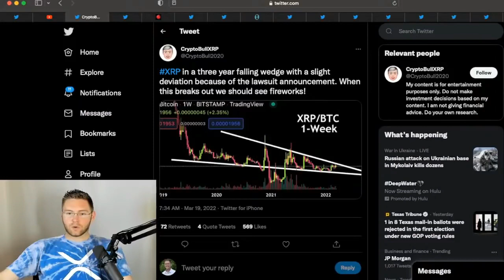Bullish XRP Chart!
Best Crypto Wallet! Ellipal Titan

Thank You for being apart of this community!